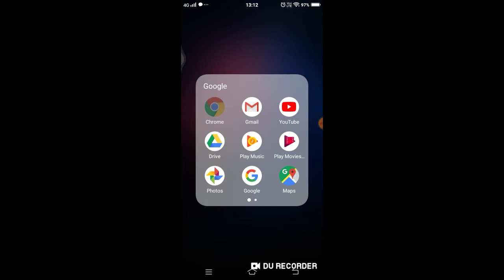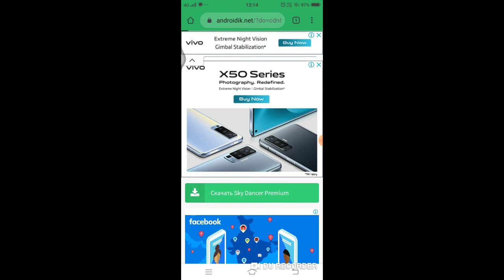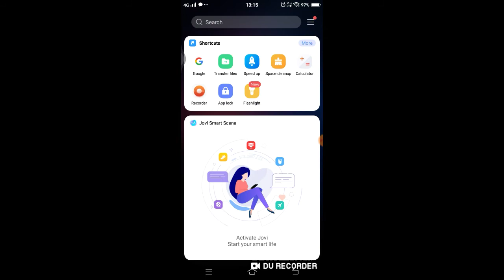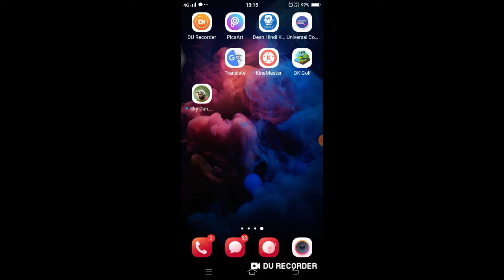How to hack sky dancer game 1000% working